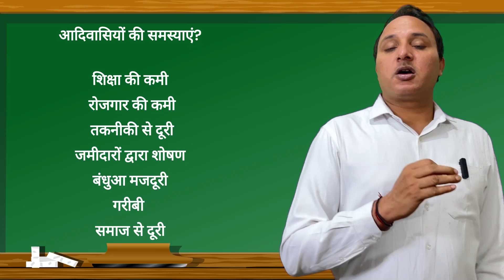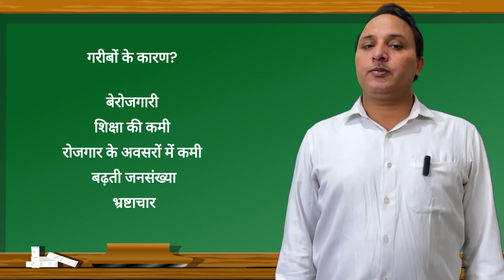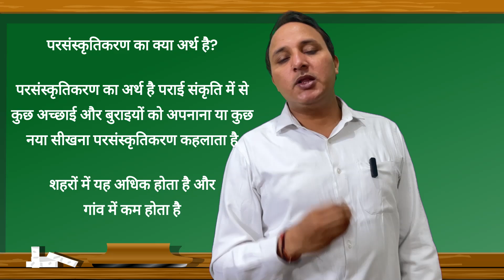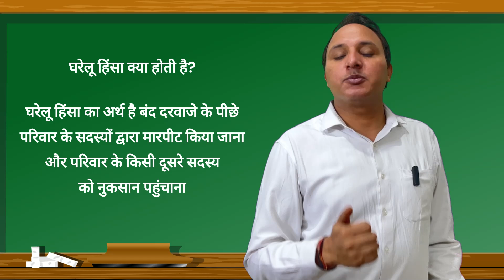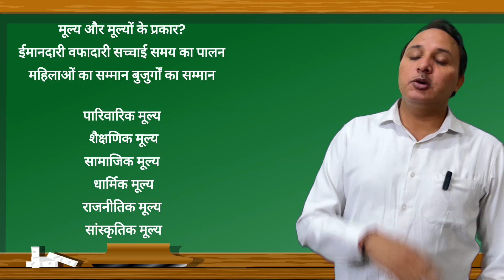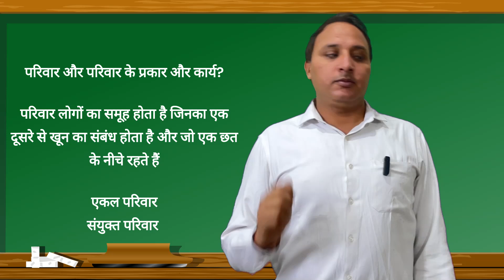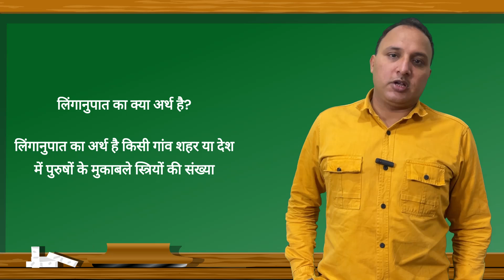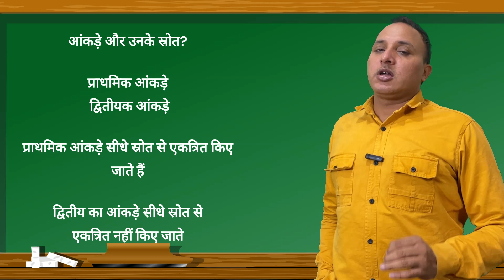nios sociology class 12 (331) important question